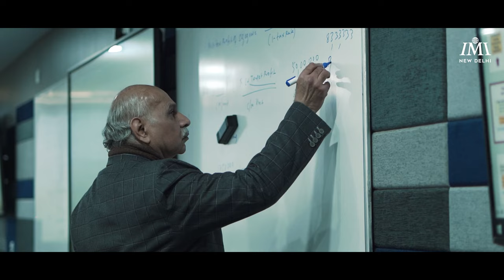Students Speak || Ragini Mendiratta - PGDM - Marketing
In the latest edition of Students Speak, Ragini Mendiratta, from the class of '23, talks about the valuable role that networking and corporate competitions have played in shaping her educational journey along with guest lectures, conclaves, and a rigorous curriculum.